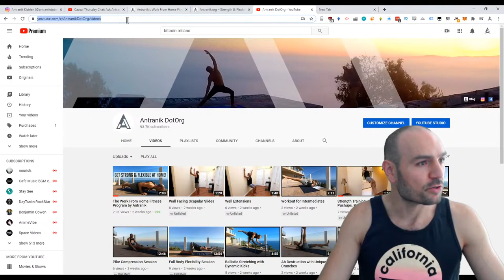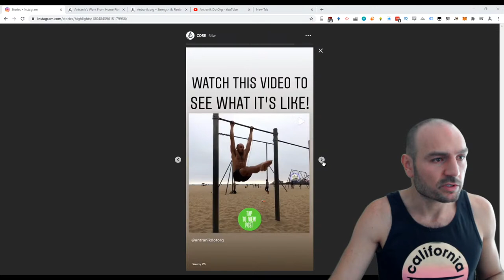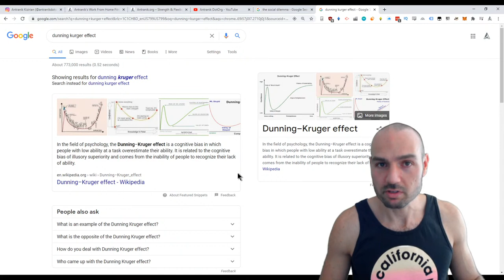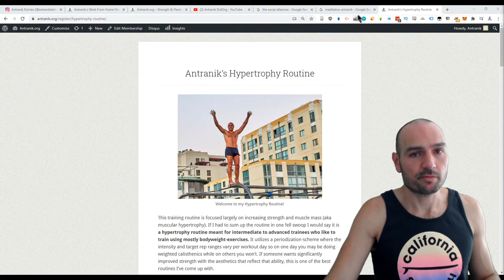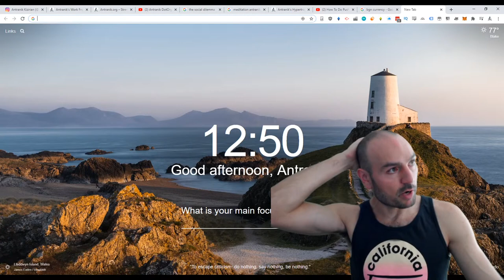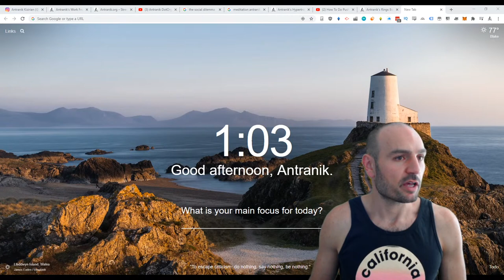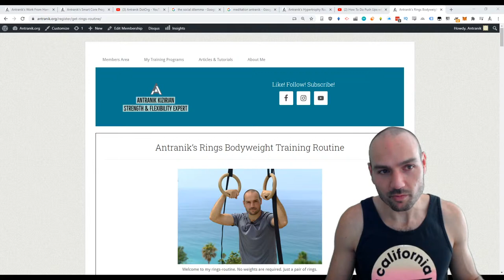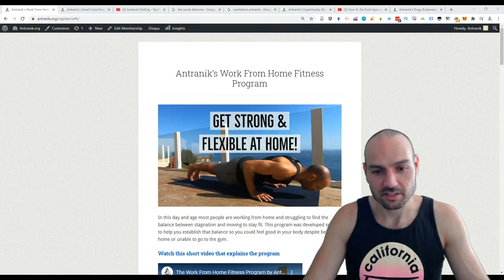Casual Thursday Chat: Ask Antranik Anything! (Strength, Flexibility, Home Workouts, LIFE!)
Please be detailed as I don't know who you are! General questions get general answers. So be specific! Use super-chat if you want to get my full attention.

⭐ My Strength/Skill Programs

⭐ The BEST Bodyweight Training Book:
► Overcoming Gravity 2

⭐ My Yoga Challenge from January 2018!